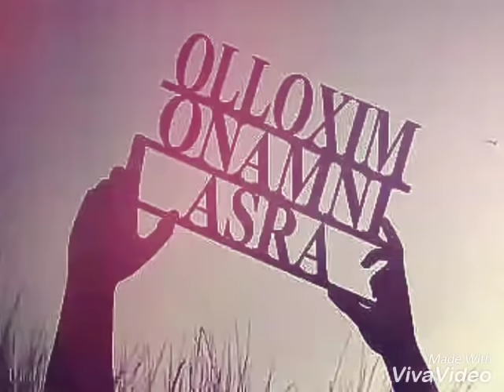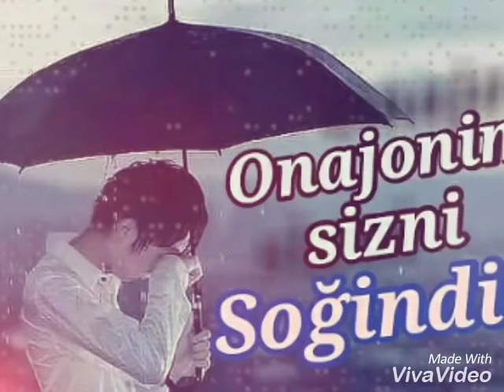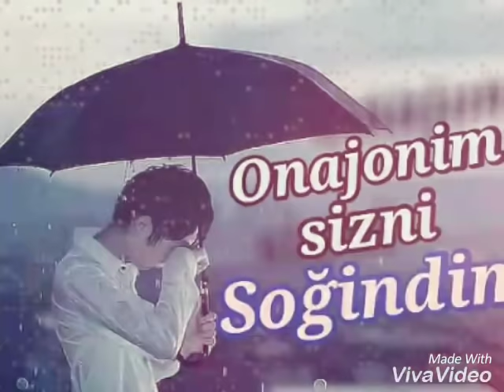Ота онанг топилмайди оригинал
Ота она эштинг